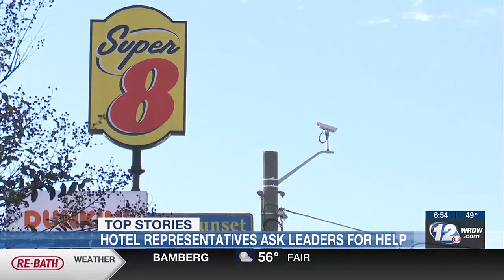News 12 This Morning | Top headlines for Oct. 20